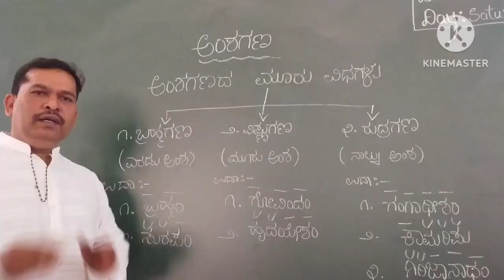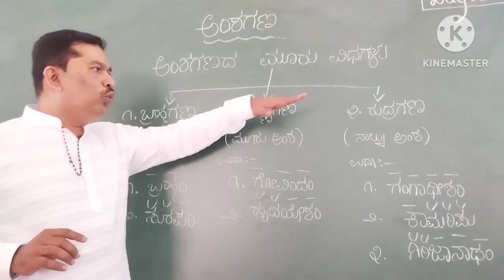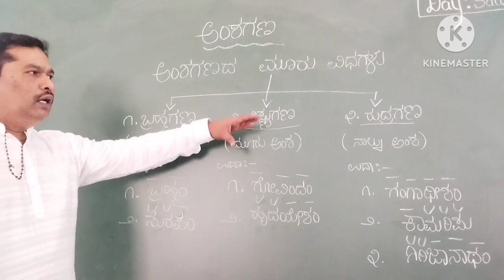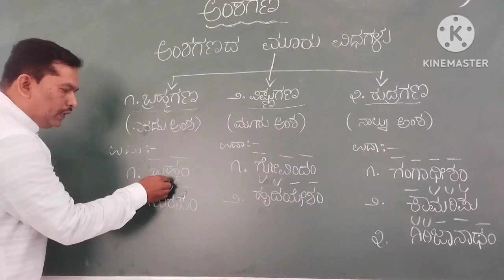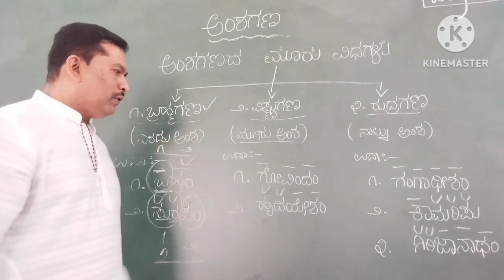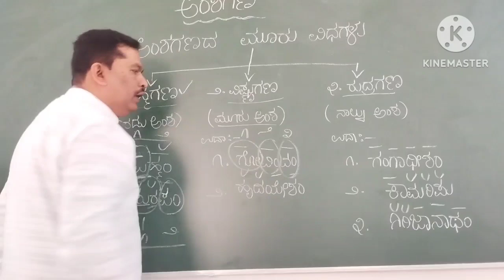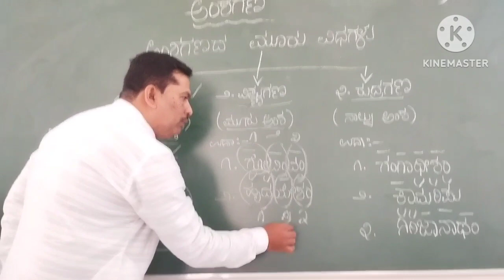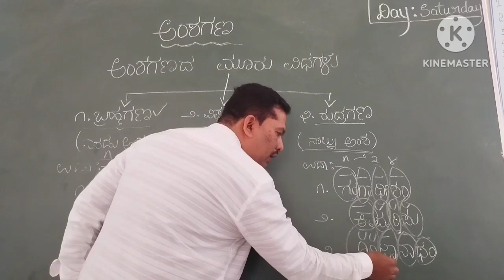ಎಲ್ಲಾ ಸ್ಪರ್ಧಾತ್ಮಕ ಪರೀಕ್ಷೆಗಳಿಗಾಗಿ-ಬ್ರಹ್ಮ, ವಿಷ್ಣು,ರುದ್ರಗಣಗಳು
ಸಿದ್ಧವನಹಳ್ಳಿ ವೀರೇಶ್